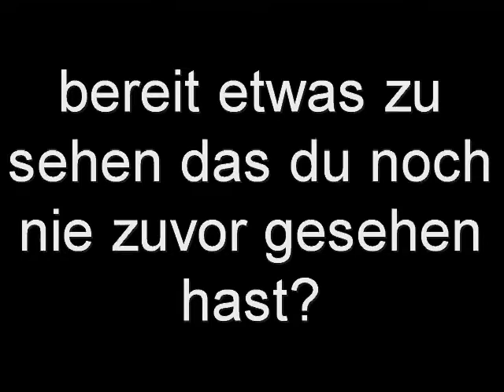Hannes und Peter der offizielle Trailer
Hannes und Peter. der underground Potzcast oder postcast oder kotzpast ach egal. zur Serie